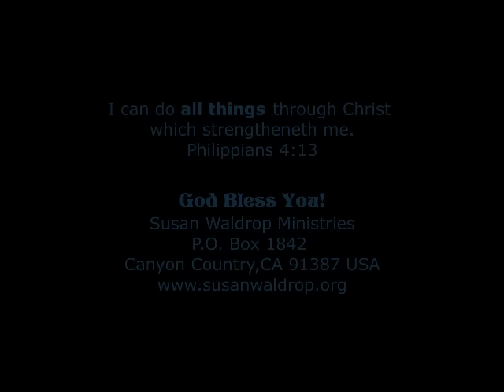IN 4 DAYS PROPHESY Happens-Canada,United Kingdom,Australia,Philippine-HUGE NEWS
PROPHETIC WORD4 FEB 2016-WIND of GREAT CHANGE
Published on Feb 8, 2016

canada; laws changing;
Air Canada Confirms Ratification of New 12 Year Agreement with Flight Dispatchers
Canada NewsWire
MONTREAL, Feb. 12, 2016

united kingdom; parlament changes; political changes; laws amended;

Lawmakers say UK’s draft online spying law needs changes
By The Associated Press
February 11, 2016 7:06 am
Letters: Imposing a contract on junior doctors will push them away from the NHS
Junior doctors' strike; no apology to Bramall; paper doing vellums job in Parliament; and all you need is glove

7:00AM GMT 12 Feb 2016Comments668 Comments
SIR – The Government is to push ahead with the new contract for junior doctors, in its attempt to deliver round-the-clock health care.
Morocco christians evangelism
Televangelist plans Christian resort in San Diego
The San Diego Union-Tribune-Jan 23, 2016
said Lynn Hodge, CEO of Morris Cerullo World Evangelism, ... you be up for a quick trip to and through Moroccan souks, Spanish Alhambra, ...
Story image for Morocco christians evangelism from Piqua Daily Call
Pleasant Hill resident preparing for 11-month long mission trip
Piqua Daily Call-Jan 17, 2016
... Bangladesh, for instance); Europe (Greece); and North Africa (Morocco). ... will be feeding the poor, working with kids, and doing door-to-door evangelism. ... It was a separate mission trip with Covington Christian Church that first introduced Thompson to living his life for others and for his Christian faith.
Shaking the land, shaking the land, humbling it to salvation;
Philippine Islands has had: (M1.5 or greater)

1 earthquake today
2 earthquakes in the past 7 days
11 earthquakes in the past month
122 earthquakes in the past year
Australia; discoveries;
 gold miners saw solid gains following another rise in the price of the precious metal.
Gold miners thriving in fearful market
ABOUT 12 HOURS AGO | 3:55PM | CHRIS KOHLER
The price of gold is soaring in 2016 thanks to wild volatility on global markets sending investors rushing to the perceived safeness of bullion.

Physicists label gravitational waves one of the biggest scientific discoveries in last 100 years
Will Ockenden reported this story on Friday, February 12, 2016 14:10:41
WILL OCKENDEN: It was an event so cataclysmic, it sent a ripple across the fabric of space-time itself.
The collision of two huge black holes, which within only a slither of a second when they collided, released the energy of a billion trillion suns.
Netherlands, cold, persecution
The Muslim Issue | "Muhammad was once a REFUGEE ...
5 mins ago - IRGC Deputy-Commander Hossein Salami: 'Iran Has Built Great Capabilities In ... Of Muslim Woman As Speaker Of Netherlands House Of Representatives: She Proves Islam's Sword Comes for Christians: Muslim Persecution of Christians,
Justin Bieber: 'God was telling me something', reveals voice urged him to change life around when he felt 'lost'
'God was telling me something': Justin Bieber reveals a voice urged him to change his life around when he felt the most 'lost' during dark party days